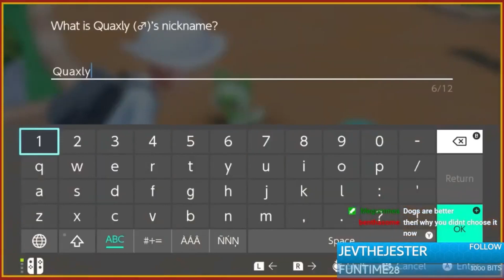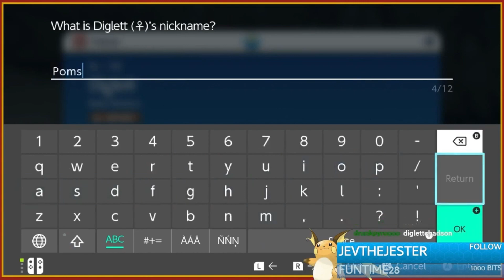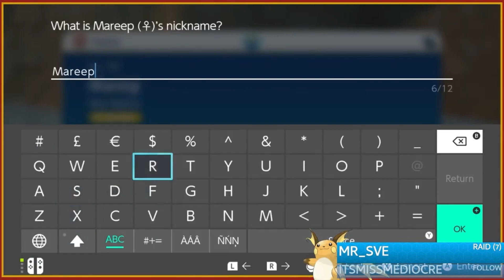Mister Dispenser's FIRST ADVENTURE in Pokemon Scarlet | Stream Highlights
Thank you to Mr.Waffle for making this Stream Highlights edit!